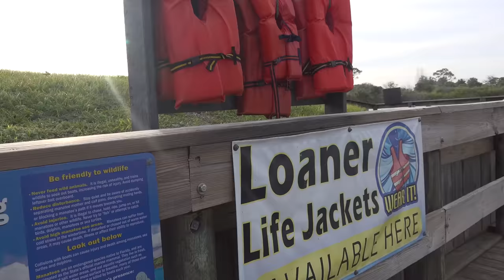Backyard Fishing Bonanza! Large Mouth Bass, Freshwater Snook and a MASSIVE soft-shell Turtle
Life is too short not to be enjoyed!
be sure to check out the Engel Bait Cooler, they work Great!